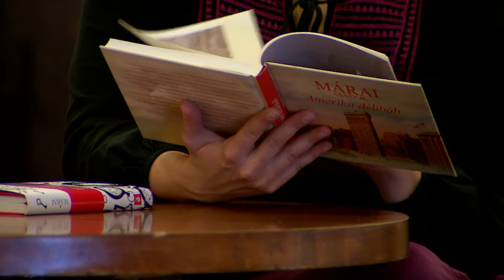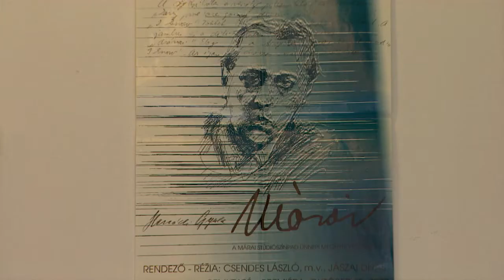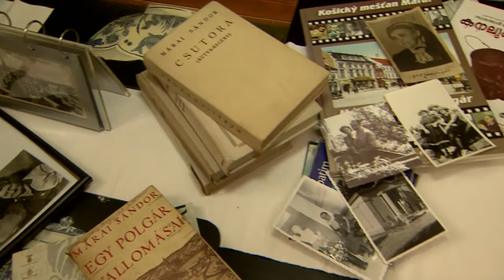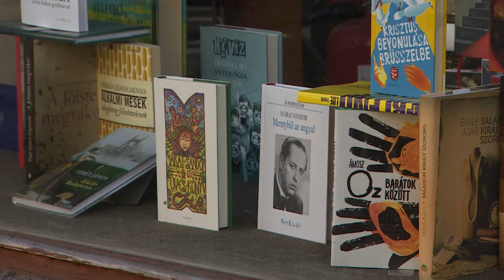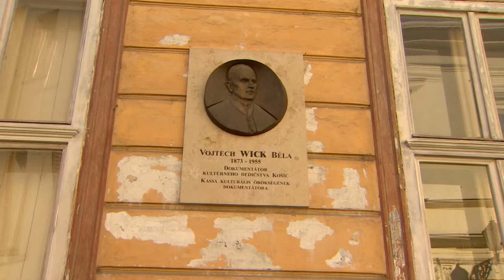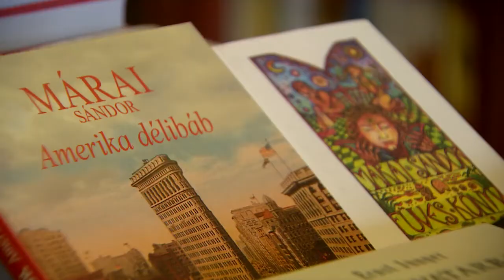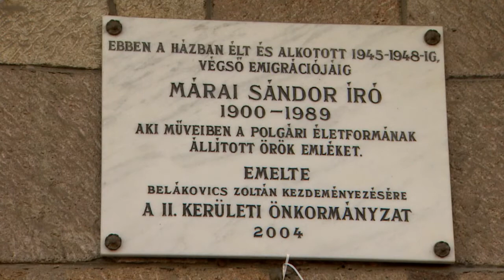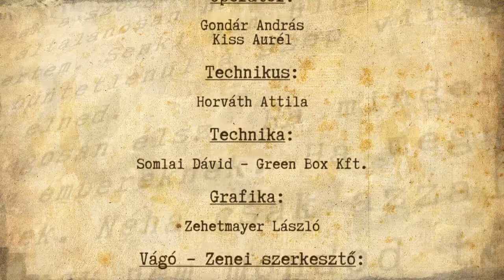Márai Sándor - dokumentumfilm fiataloknak Hazavágyó Márai címmel